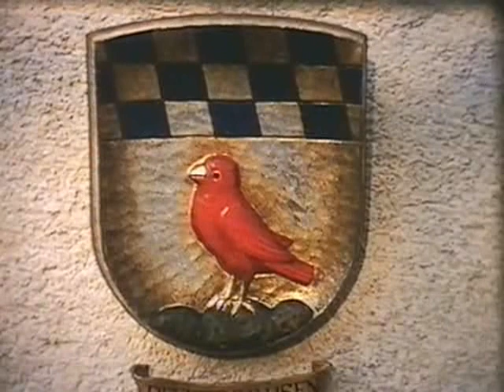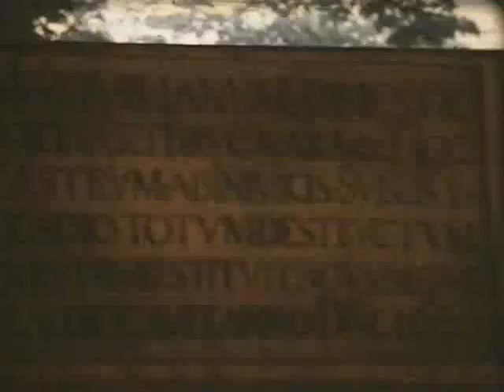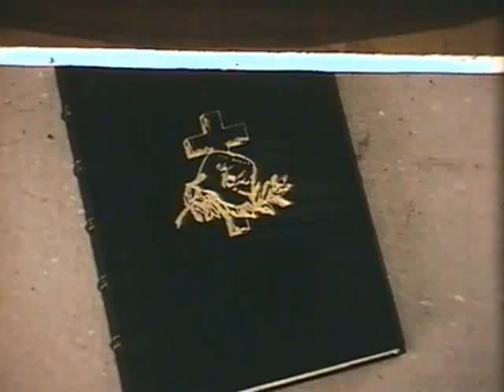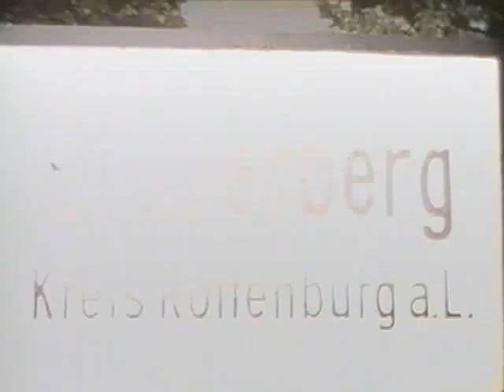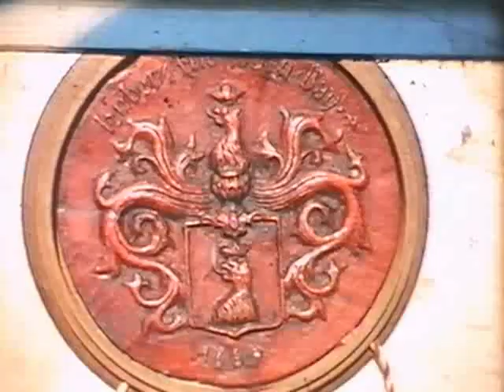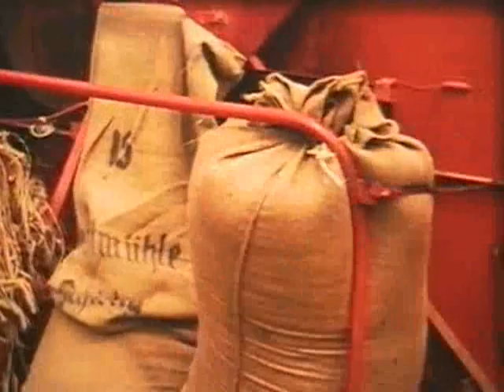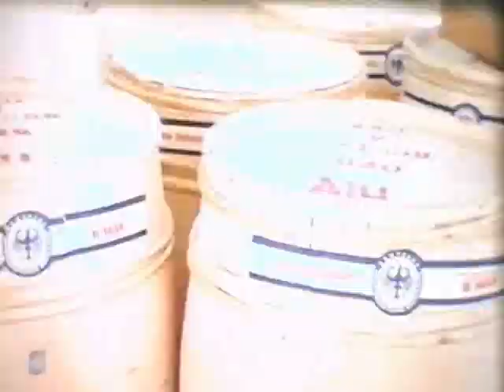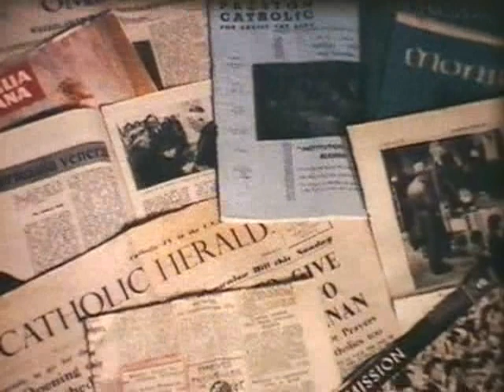Der ehemalige Landkreis Rottenburg a.d.Laaber - Film von 1957